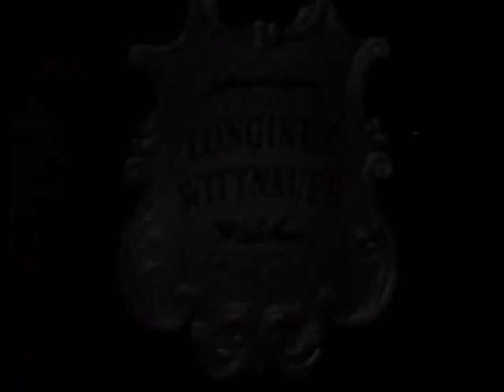LONGINES CHRONOSCOPE WITH WILLIAM JENNINGS BRYAN DORN